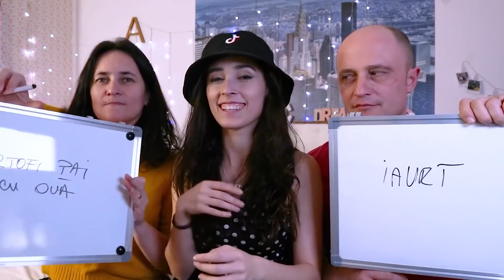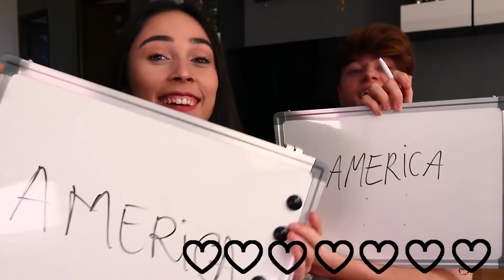2020 YOUTUBE COMPILATION | Andra Gogan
Un nou an a inceput! Abia astept sa va arat ce v-am pregatit anul acesta! Sper ca si voi sa va foloditi timpul la maxim si sa faceti lucruri care va fac pe voi fericiti! Acesta este un rezumat al anului trecut de pe canalul meu de Youtube! Sper ca v-am facut sa radeti, oricare ar fi motivul si sper ca si anul acesta va voi face fericiti cum stiu eu mai bine! Sa aveti un an de poveste si sa fiti fericiti!

Le multumesc tuturor celor care au facut parte din echipa noastra, prietenilor, care au participat la filmarile pentru serialele de pe canal, sau proiectul de final al anului 2020: Escape From Christmas!